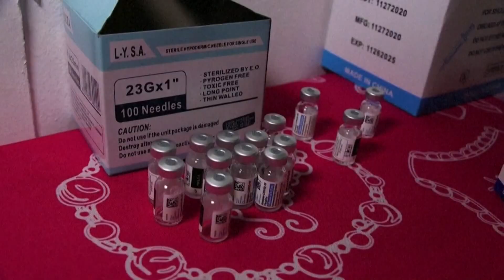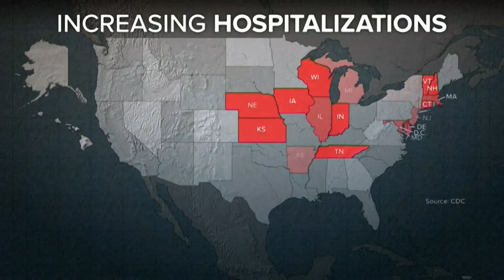COVID-19 omicron variant: What scientists are learning and what you need to know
Early evidence shows there's a higher risk of re-infection for people who have previously had COVID-19.